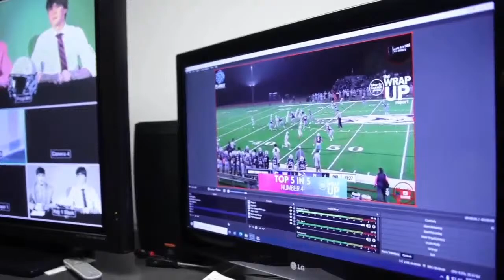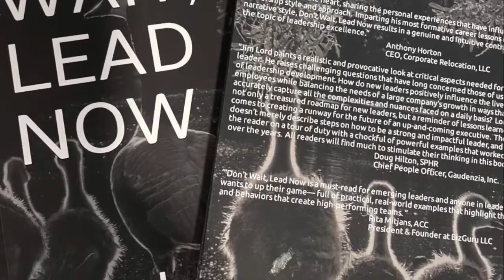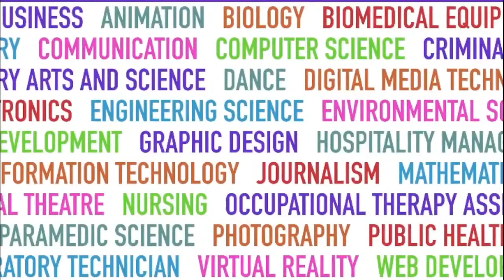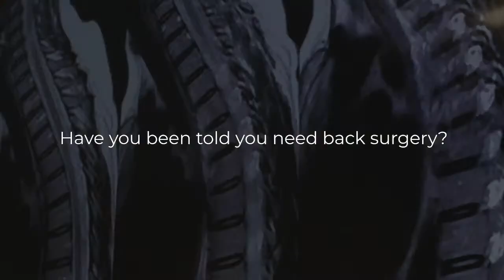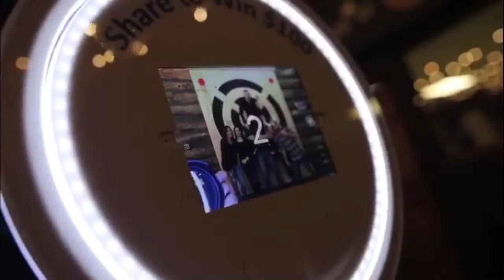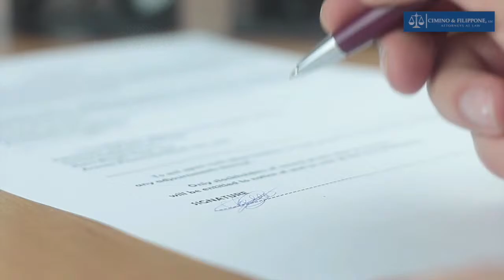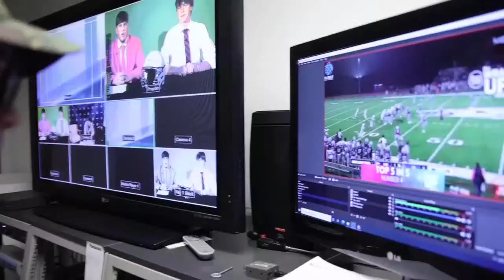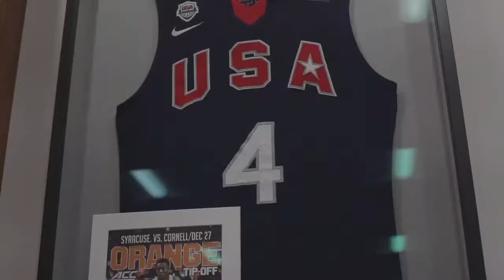Boys Lacrosse: Delbarton vs Mountain Lakes